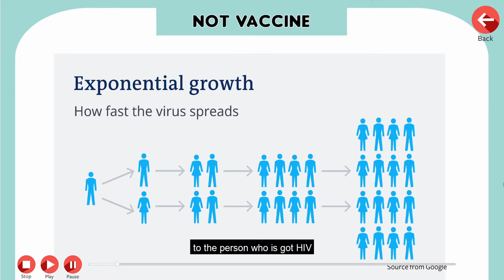Interactive Documentary: Vaccine - Effect of Not Vaccine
This video is about the effect of not vaccine.

Credits:
sound by Zapsplat.com